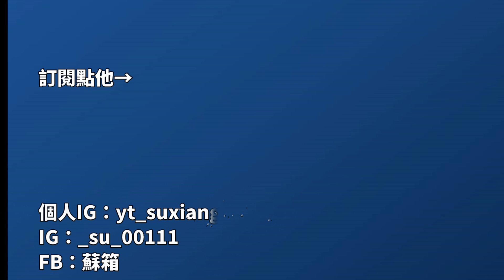【蘇箱】棒球殿堂Rise 【Battle Pass分析】9000鑽？！還要開嗎？